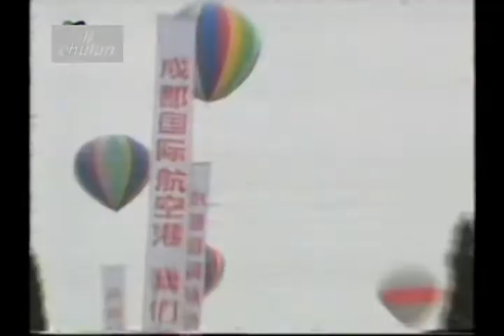中国人民山海情可怕改革开放 CCP China Scary CCTV CGTN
doc cctv1998